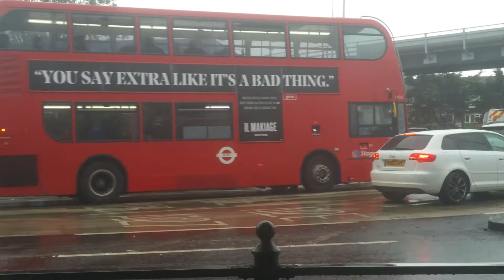London Buses 174 498 496 Upper Brentwood Road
Transportforuk Lenny2k